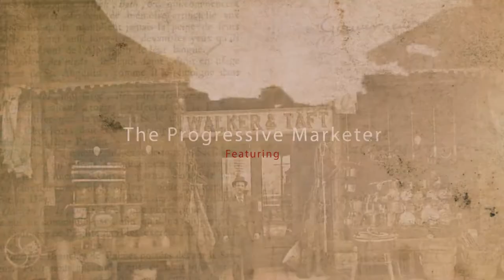The Progressive Marketer Ep. 3 | Account-Based Marketing for Manufactures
This week on the Progressive Marketer, Ron and Josh discuss the importance of Account-Based Marketing (ABM) for Manufacturers and how they can get started.